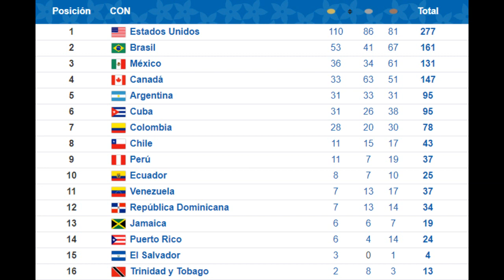Resumen Juegos Panamericanos Lima 2019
Figueroa y Laura Puentes vencen a la dupla cubana en pelota de goma dobles femenil y otorgan la presea dorada número 33 a México. ¡Otro oro mexicano en Pelota Vasca con David Álvarezl! Es la quinta medalla dorada para la delegación azteca en dicho deporte. Jornada soñada para México en este penúltimo día de Lima 2019. Arturo Rodríguez se cuelga la presea áurea en la final de pelota de goma tras vencer al argentino Facundo Andreasen. ¡¡¡OTRO ORO PARA MÉXICO!!! Paola Longoria, Samantha Salas y Montserrat Mejía se suben a lo más alto del podio en ráquetbol por equipos. Pocos minutos después del triunfo de Kenia Lechuga, Guadalupe Hernández y Ariana Cepeda se cuelga el oro en frontenis dobles femeninos. ¡¡¡Y EL ULTIMO ORO!!! En el frontenis dobles masculino, Josué López y Luis Molina derrotan 2-0 a Omar y Salvador Espinoza de Estados Unidos. El ciclista Ignacio Prado sumo su segunda presea de plata en los Juegos Panamericanos Lima 2019, tras colgarse la medalla de plata en la prueba de ruta, desarrollado en el Circuito San Miguel de la capital peruana. La karateca mexicana Alicia Hernández se instaló en la final de la división de 50 kilogramos en la modalidad de kumite en Lima 2019, para obtener la medalla de plata en el marco del primer día de actividades en las categorías. En el arco, Andrea Becerra se quedó con la presea de plata, tras perder ante la número uno del mundo, Sara López de Colombia. La mexicana Xyomara Valdivia se quedó con la medalla de plata en el Fisicoculturismo Fitness Femenil, modalidad debutante en los Juegos Panamericanos. La selección mexicana sub 22 venció 1-0 a Uruguay y se quedó con la medalla de bronce en el fútbol varonil de Lima 2019. ¡¡¡Continúan llegando las medallas en esta jornada!!! Yarely Salazar se cuelga la presea de bronce en el ciclismo de ruta. ¡¡¡OTRA MEDALLA MÁS EN PATINAJE DE VELOCIDAD!!! Jorge Luis Martínez suma su segunda presea en Lima 2019, tras colgarse la plata en los 500m. En los 500m del patinaje de velocidad, Verónica Elías se lleva la medalla de bronce y una más para la causa tricolor.
Medallero Juegos Panamericanos 2019 3er Jornada Peru Deportes Panamericanos. Medallero Juegos Panamericanos 2019 Peru Deportes Panamericanos Panamericanos Lima 2019. En el marcador de este sábado en los Juegos Panamericanos de Lima, son 27 las medallas de oro ganadas por los deportistas mexicanos

~ Alfredomatta